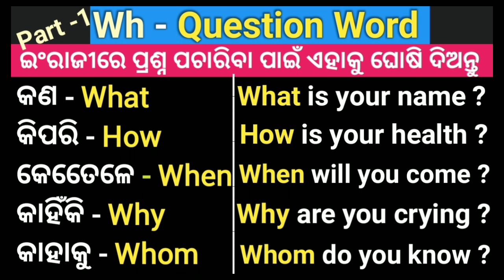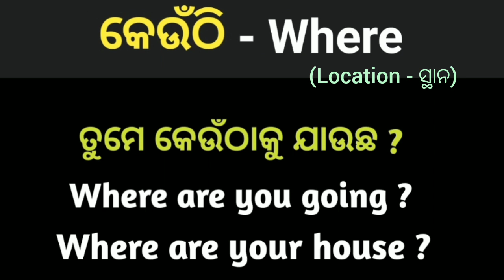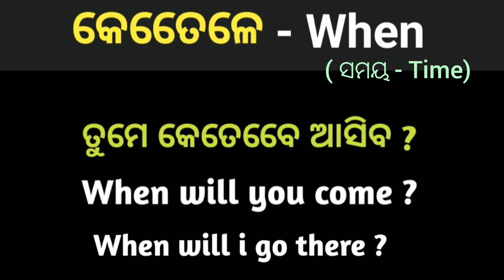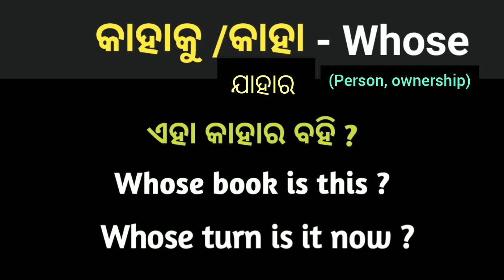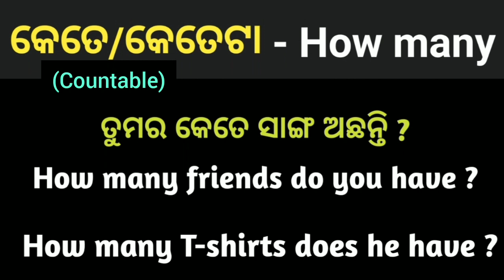Wh word meaning in odia || part-1 wh family word || daily use words odia meaning words/odia meaning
Wh word meaning in odia || part-1 wh family word || daily use words odia meaning/odia meaning

Wh question word odia meaning | Basic english speaking practice odia | Spoken english easy words/odia word meaning

Wh questions word word odia
basic English speaking practice odia
odia word english meaning
spoken english words odia meaning
spoken english in odia
odia vocabulary
word meaning in odia
words meaning practice in odia
odia spoken english practice video
daily life spoken english video
english word odia meaning
english word odia mane
spoken english odia
odia channel spoken english
spoken english odia channel
best spoken english odia channel
best spoken english for bignners
best spoken english classes in odia
daily use short sentence in odia
daily life spoken english sentences
od words english meaning
word meaning
translation odia to english
English Odia vocabulary
translation english to odia
english speaking practice odia
odia english translation class
english to odia vocabulary
vocabulary english to odia
vocabulary english odia meaning
English words odia meaning
word book odia
word meaning odia
spoken english odia word book
daily use words odia meaning
odia to english word daily use words
how to learn english odia
how learn vocabulary odia
word book odia
odia word book
best spoken english odia episode